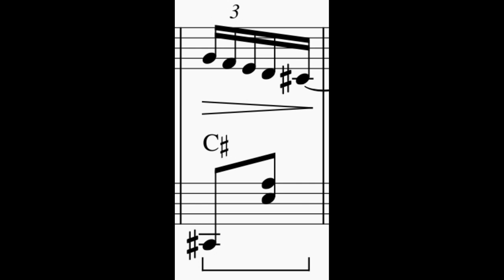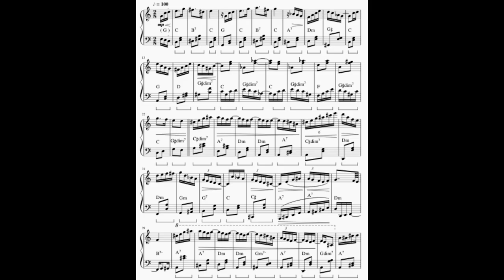Tristezza - an original song (first version)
The title of the song is due to the song I am learning to play on the piano, "Tristesse", by Chopin.

The time signature was chosen this way because it is a slow song, and I recently started hating using quaternary signatures. I think the 2:8 signature made it look the best to my eyes.

After the frist double bar, I could not identify correctly the new key, so I kept it C signature anyways.

I am pretty bad with chords and accidents, so you will probably see some messy chords written there, and many miswritten black key notes.

I intend to publish a revised version of this song (featuring fingering numbers) in a future songbook, so that I can make some money out of my work.

The chords were intended to be played on the guitar. I'd be pleased if people also play this on the guitar.